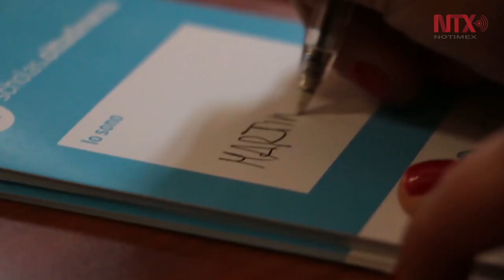Jóvenes migrantes vencen el miedo gracias a programa del Papa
"Scholas Ciudadanía" llegó por primera vez a Roma y congregó a 200 alumnos de diversas escuelas de la capital italiana en un ejercicio multiétnico e interreligioso